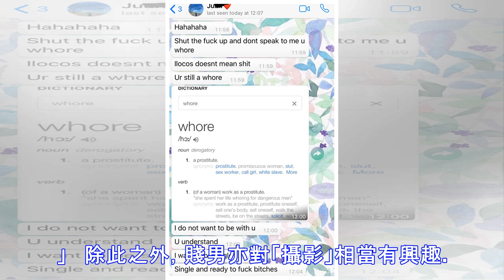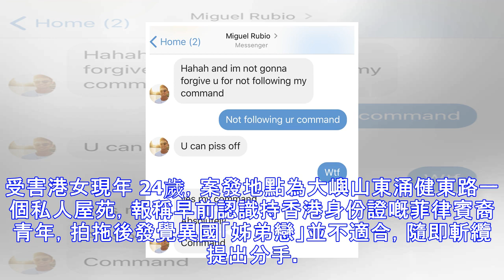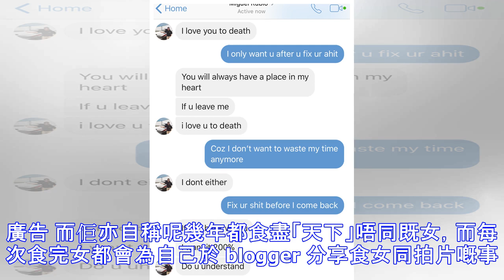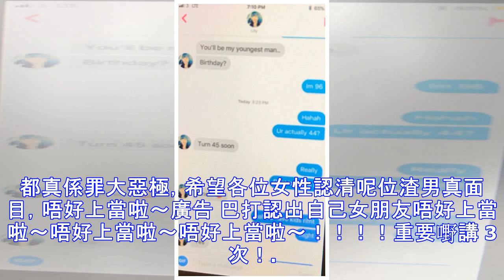賤男機師自稱usb 有巴打認到自己女朋友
最近有單新聞，有對情侶於大嶼山東涌健東路一個私人屋苑攤牌時，以苦肉計「箍煲」後，涉性侵剛復合港女被捕。有網民爆料指出，該名賤男原來係國 X 機師？而且呢名賤男機師現已進入第二階段面試，亦有好大機會成功。   廣告 網民指「呢位賤男USB，為菲藉男子 Juxn Miguxl Rubix ，於香港長大，擁有香港永久居民資格。現時係 CCXU 讀AOAL副學士，因為呢條人渣正面試申請成為國X機師，現已進入第二階段面試，亦有好大機會成功，到時真係攞正牌食女。」   除此之外，賤男亦對「攝影」相當有興趣。( 最底有片 )消息指，有名青年以苦肉計「箍煲」後，涉性侵剛復合港女被捕。受害港女現年 24歲，案發...
源: pixpo